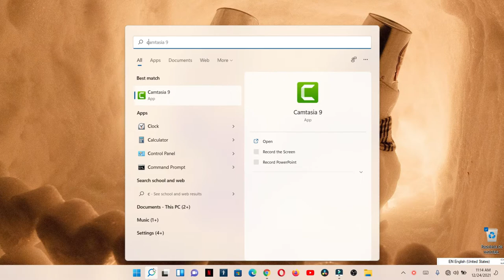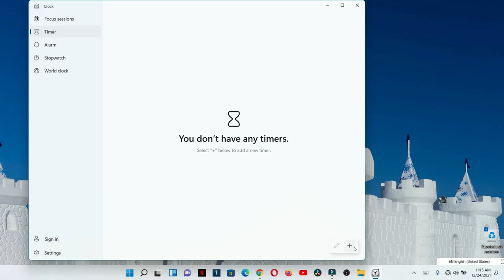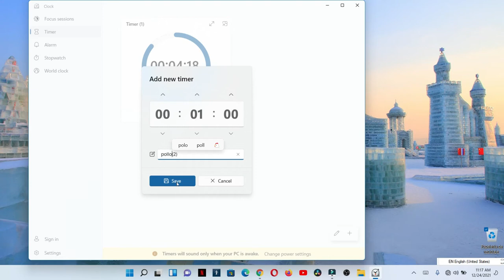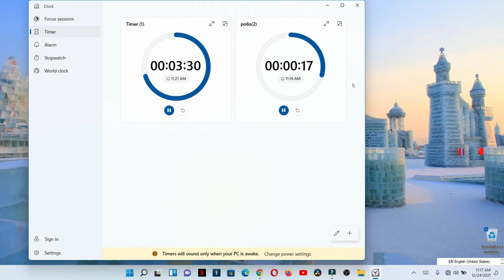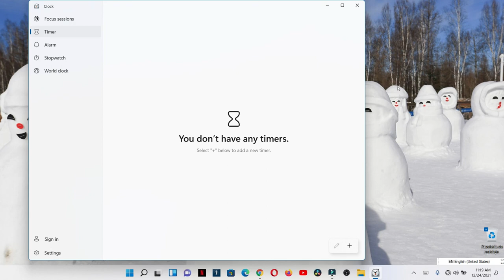Como crear un timer en mi computadora sin usar internet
En caso de que no tengas internet puedes hacer un timer en tu ordenador,  es muy sencillo y fácil de hacer.